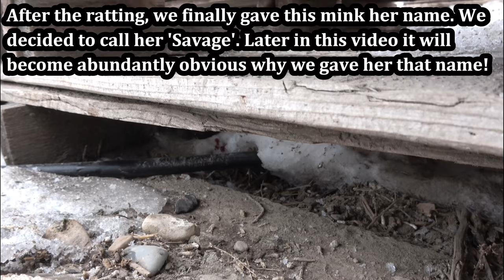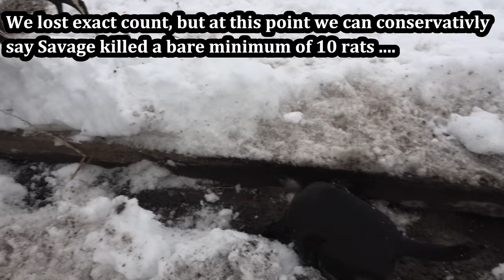Pheasant Farm Rat Infestation!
In this video we do some serious pest control at a new location, a pheasant farm! Two of my young mink earn themselves their official names, by showing off their impressive ratting skills. This ratting video was split into two parts due to the length of the footage. The last time I tried posting a video over a half an hour long, the majority of people only watched about 5 minutes of the video. So I decided to break this one up into two different parts, and see if that helps. :-)